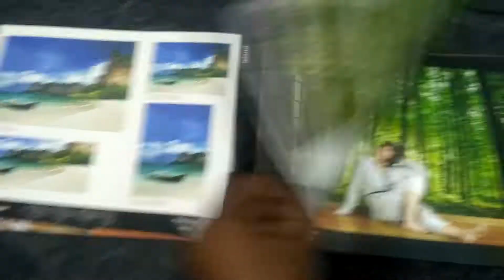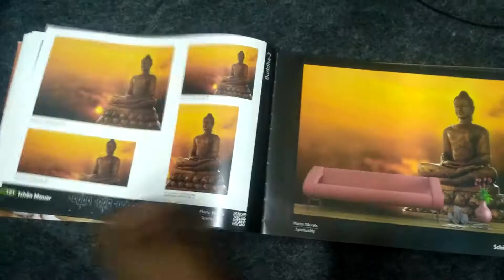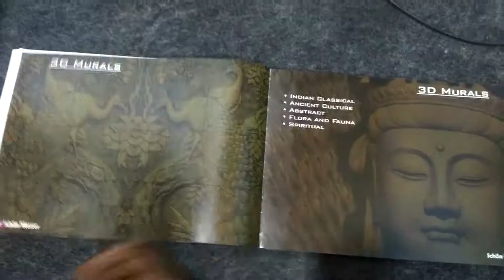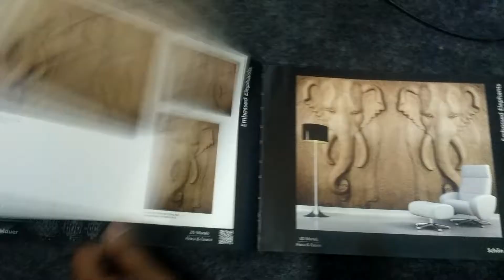Ms The Great Wall customise wallpaper manufacturing in Hyderabad India